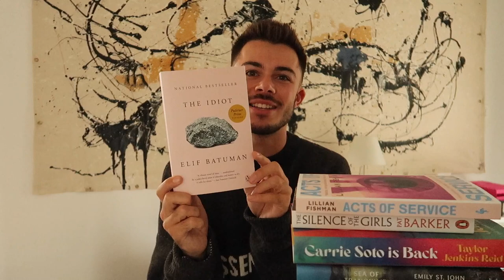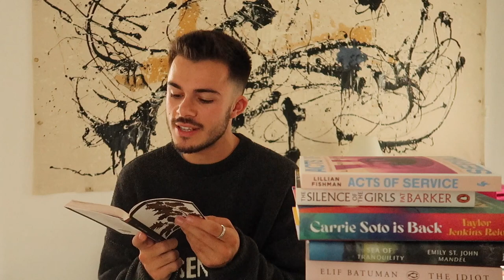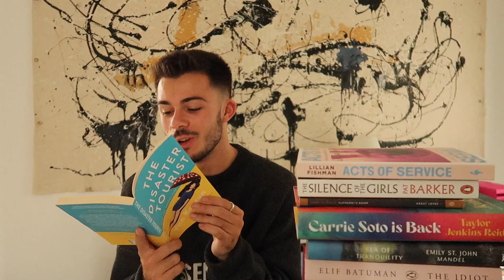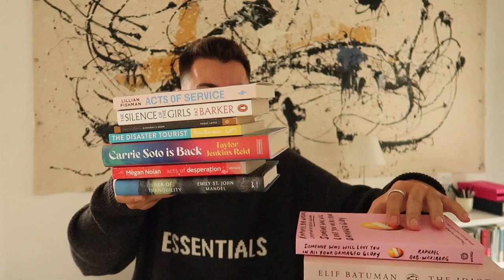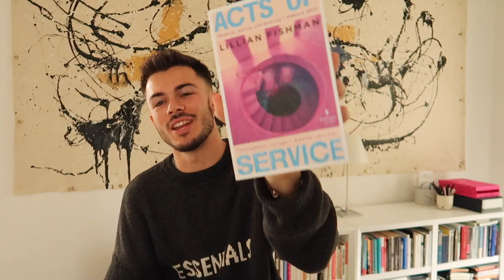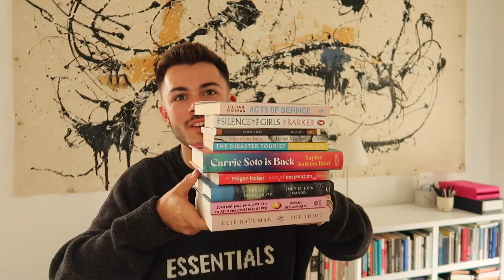judging books based on just the opening line